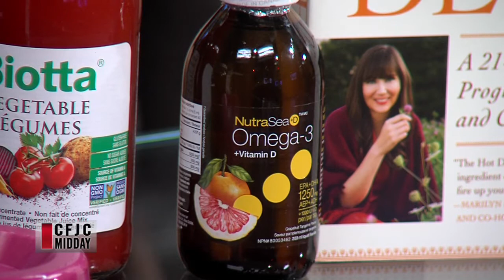CFJC Midday - Oct 05 - Julie Daniluk